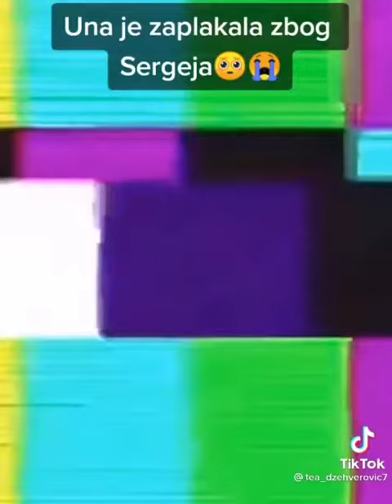Uki Q zaplakala zbog sergeja (odgovara na pitanja fanova) ko je podneo teže raskid?